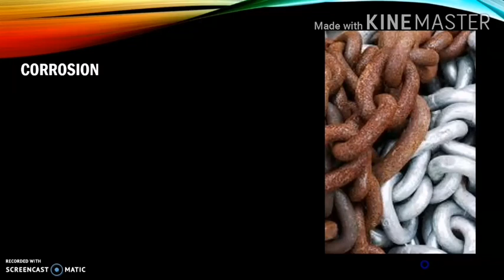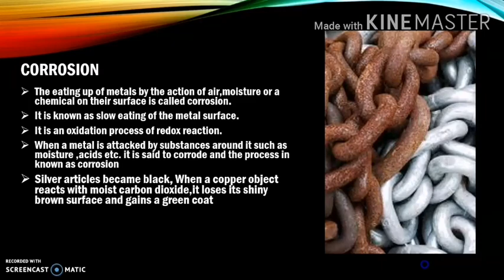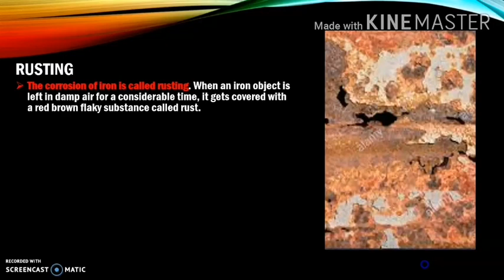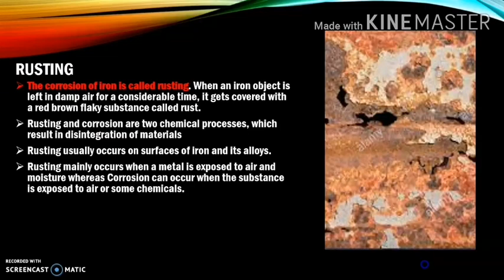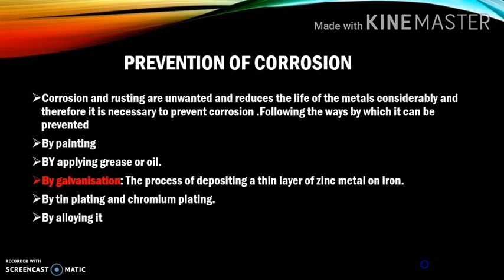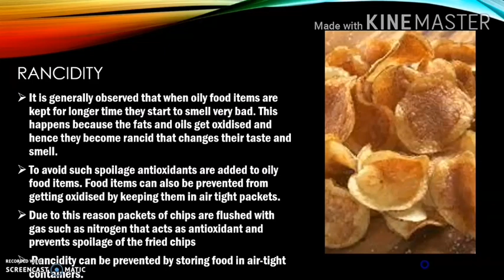Corrosion |Rancidity| Rusting |class 10| science| Concepts |Ncert |chapter 1 |chemical reactions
THIS VIDEO EXPLAINS POINT BY POINT THE CONCEPTS OF CORROSION, RUSTING AND RANCIDITY
THIS ALSO EXPLAINS THE PREVENTION OF CORROSION AND RANCIDITY
NCERT
CLASS 10
SCIENCE
CHAPTER 1